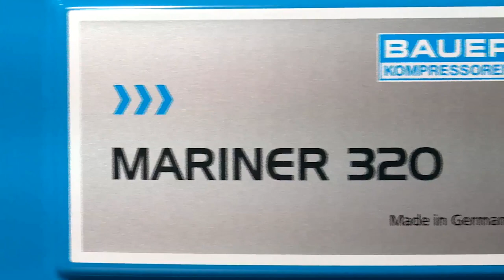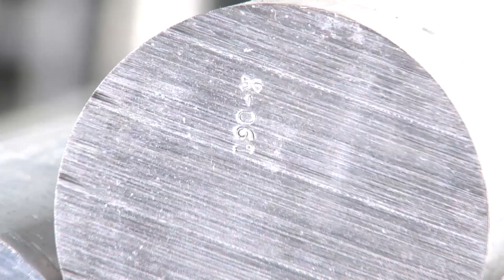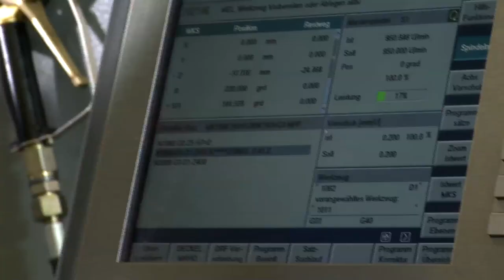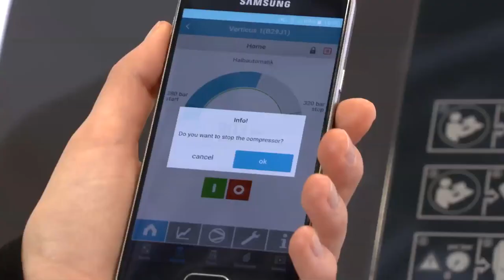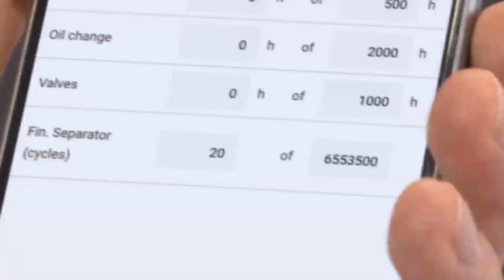The BAUER KOMPRESSOREN GROUP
The BAUER KOMPRESSOREN Group is a third-generation family-run German company specializing in the production of high pressure piston compressor and screw compressor blocks and compressor systems, including compression, purification, and storage and distribution of compressed gases, air and breathing air. Its portfolio ranges from portable breathing air compressors up to mega-systems for industry and complete CNG refuelling stations.
With a market share of 70%, BAUER KOMPRESSOREN leads the market for breathing air. BAUER is also market leader in the compressor industry in terms of the number of compressors sold .

BAUER is a typical German family-run "hidden champion" and is represented worldwide by 20 subsidiaries, over 360 accredited sales partners, and over 280 service stations – the biggest service network in the compressor industry.

BAUER KOMPRESSOREN has been synonymous with quality and innovation since 1946. BAUER heads the compressor industry in the fields of standardization, modularization, automatization and digitization. Electronics, software and cloud computing are key areas of focus in our development of compression and purification systems.